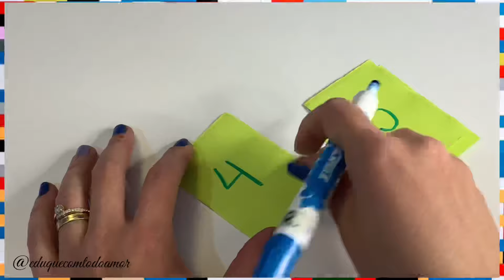Atividade Pedagógica | Luva Numérica | Números e Quantidades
Uma ótima dica de atividade lúdica e prazerosa para ensinar matemática!
A matemática é fundamental para que as crianças adquiram noções de contagem, quantidades, raciocínio lógico, espaço e resolução de problemas!
Relacionar números as suas respectivas quantidades (EI03ET07)